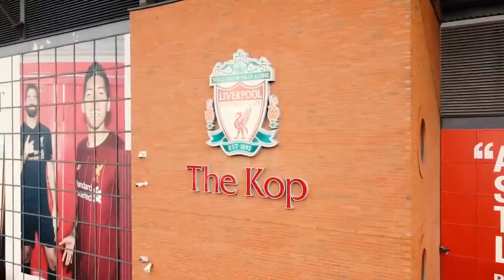TOP OF THE KOPS | 'Can we beat Chelsea's home record?!' | Feat. Rory Jennings | The Kop TV | EP 24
Big thanks to Rory for coming on!

The Kop TV is the voice of football's most famous stand! Host AGT gets the real word from The Kop following the mighty red men home and away.